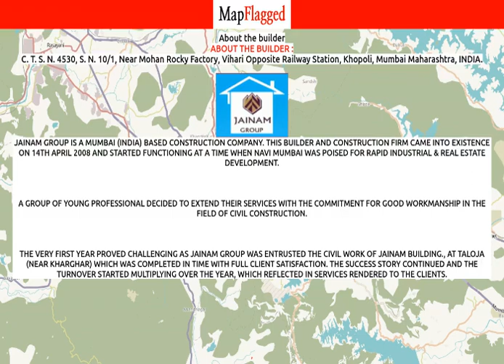Navi Mumbai | Jainam Avenue by About The Builder : at Ulwe | MapFlagged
📚 Video Chapters:
0:00 Project Introduction
0:10 Project Price
0:30 Project Name
0:35 Project Address
0:40 Project Description
0:50 Project Amenities
0:55 Project Builder Description
1:00 Project Key Places
1:05 Subscribe to MapFlagged!

📣 Following is the detail of Jainam Avenue, a project by About The Builder ::
Jainam Group is a Mumbai (India) based construction company. This builder and construction firm came into existence on 14th April 2008 and started functioning at a time when Navi Mumbai was poised for rapid industrial & real estate development.

A group of young professional decided to extend their services with the commitment for good workmanship in the field of civil construction.

The very first year proved challenging as Jainam Group was entrusted the civil work of Jainam building., At Taloja (Near Kharghar) which was completed in time with full client satisfaction. The success story continued and the turnover started multiplying over the year, which reflected in services rendered to the clients.

💰 Jainam Avenue : Ulwe, Navi Mumbai, India with the price structure:
1 BHK at 35L having area 635 sq.ft
1 BHK at 21.22L having area 385 sq.ft

🏥 Nearest Hospitals to this Project:
Ekayan Hospital & Trauma Centre
Feenixx Hospital
Suyash Hospital
Diwale Gaonkanna Hospital
Nri Hospital

✒️ Nearest Schools to this Project:
Dpep New Primary School Kulwe
Dev Motor Driving School
Madhyamik Vidyalaya Vahal
Learning Tree Pre Primary School
Infant Jesus Preschool & Daycare

🍕 Nearest Restaurants to this Project:
Masala Restaurant
AS Enterprises
Sassy Cakes
Pizzeria King
Shri Ganesh Vada Pav Center

🚃 Nearest Train Stations to this Project:
Bamandongri Railway Station Entrance 3
Bamandongri Railway Station Entrance 2
Bamandongri Railway Station
Bamandongri Railway Station Entrance 1
Kharkopar Railway Station

🏬 Nearest Shopping Malls to this Project:
Kukreja Plaza
Adarsh Market
City Shop
Bhoomi Mall
American Tourister-Shreeji Overseas

🌼 Nearest Parks to this Project:
Karve Park
NMMC Park
Auiti Maidan
Central Park Kharghar
Shri Ganesh Maidan

🎥 Nearest Movie Theaters to this Project:
Dreamz Corner
K. K. Cinema
PVR Cinema
Miraj Cinema

☕ Nearest Cafes to this Project:
Gaming Cafe Edge Ps4
Butter Thief Cafe
Mojo
Jerrys Cafe
Darbar Paan Cafe

🏢 Nearest Stores to this Project:
Masala
New Daily Mart
Sharadha Gold
Jai Kanifnath Juice Center
Deahi Mart

➕ Nearest Doctors to this Project:
Dr Ashok Jadhav, Physician
Dr. Shubhada Borale
Siddha Physiotherapy and Rehabilitation Centre
Dr Shilpy Pathcare
Dr Santosh Varma Clinic